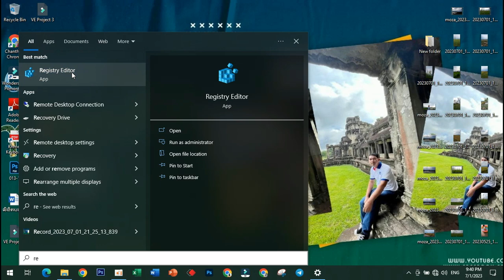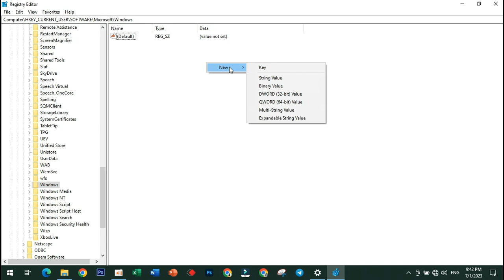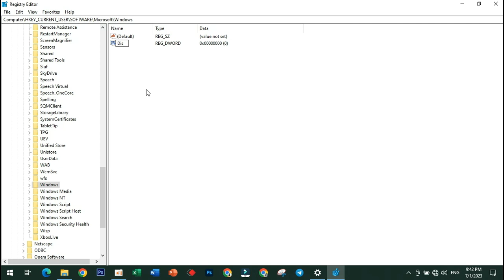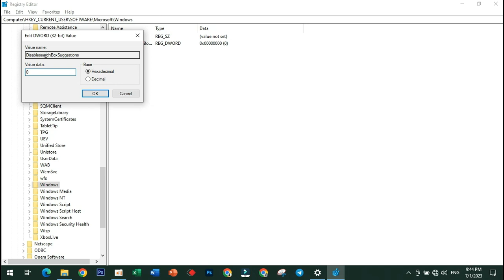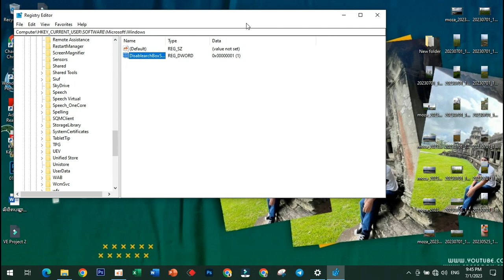Disable Web Searches From Appearing In The Windows 10 Search Menu ( 2023 )